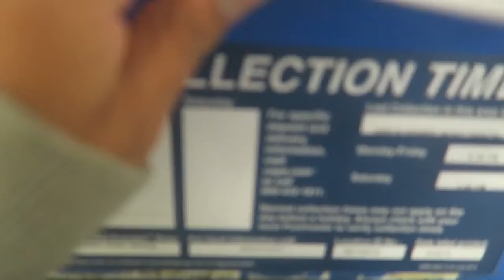The True Meaning Behind My Clothing Brand | vlogmas day 12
MY BRAND NEW CLOTHING LINE KOSHKA by Emis The Cat IS HERE GO CHECK IT OUT!